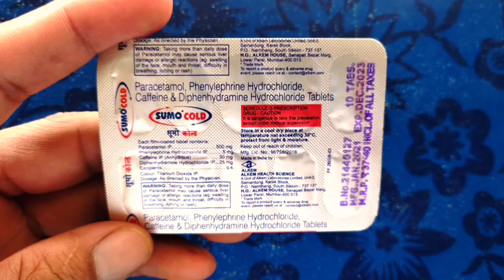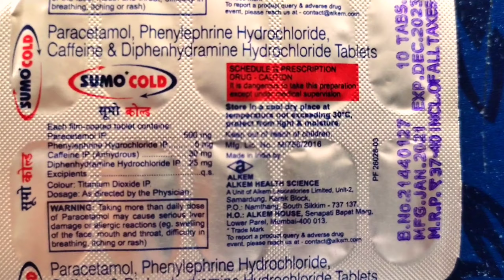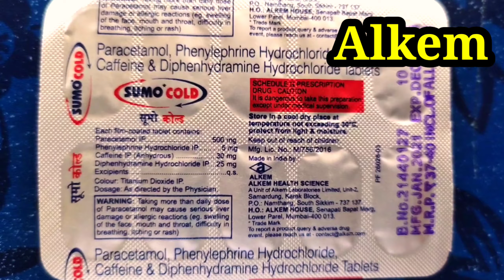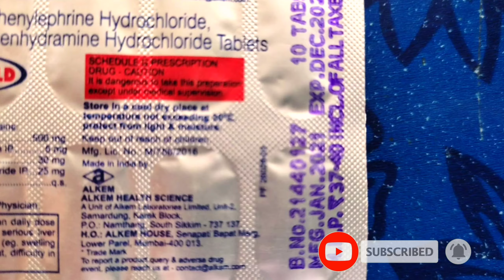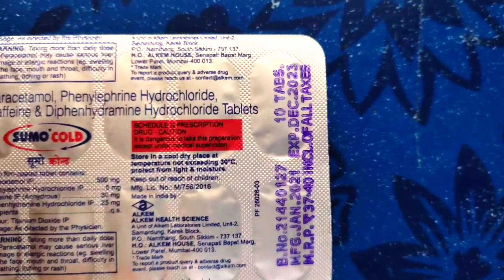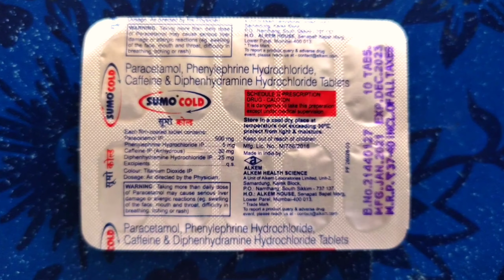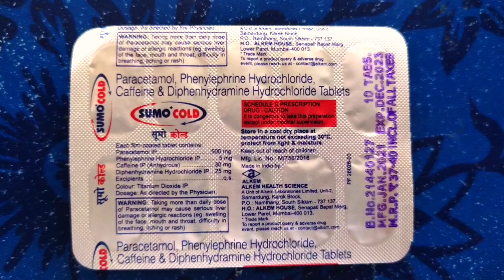Sumocold Tablet uses, side effects, compositions, dosage, precautions, price